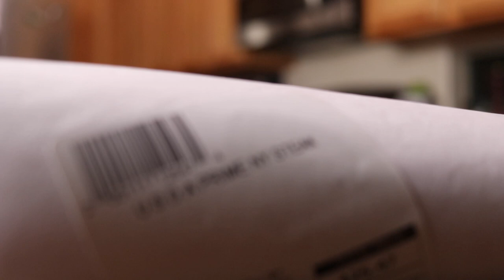Cooking a Steak In a Carbon Steel Pan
Guys, it's a STEAK in a carbon steel pan! Go eat some MEEET!

BK Black Steel Seasoned Carbon Steel Skillet, 11".

Ryan Geary is a participant in the Amazon Services LLC Associates Program, an affiliate advertising program designed to provide a means for sites to earn advertising fees by advertising and linking to Amazon.com.